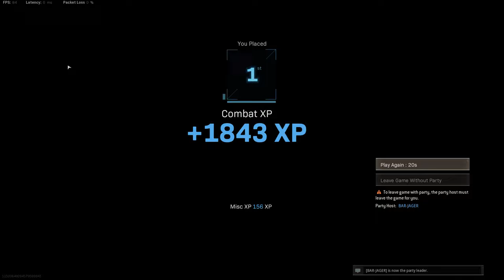Quad win with Jager, Tracy and Crown